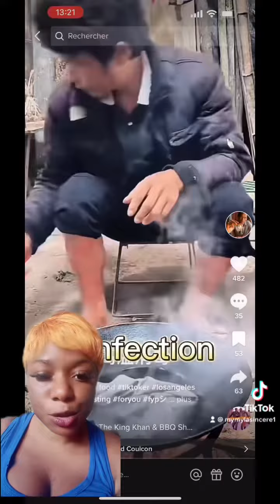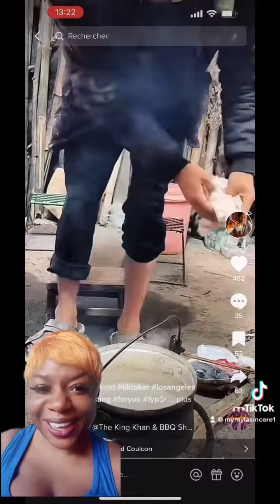Astuce de lait écrémé 🥛🤤